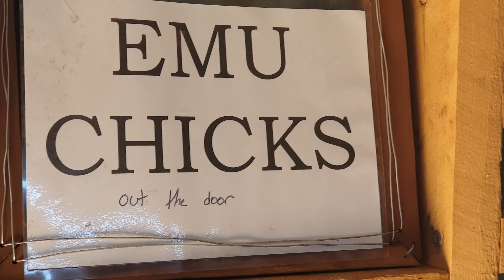Emu Farm Visit and Hike at Belougery Split Rock (4K available)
Part 1 of Outback trip.
Visit emu farm at Emu Logic. First time to see emu eggs, they looks like dinosaur eggs. The emu make interesting sound when they walk, like drumming sound.
Then we hike to the top of Split Rock in Warrumbungle National Park.
The hike was very steep and slipery but totally worth it, love the rock scrambling.